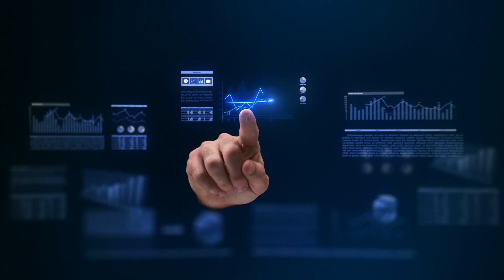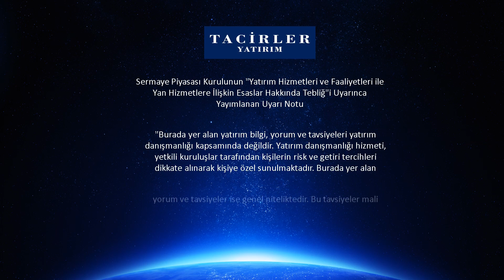05 03 2021 Ekonomi Notları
Araştırma Yönetmenimiz Ekin Çınar'ın  ABD istihdam verilerine ilişkin analizi